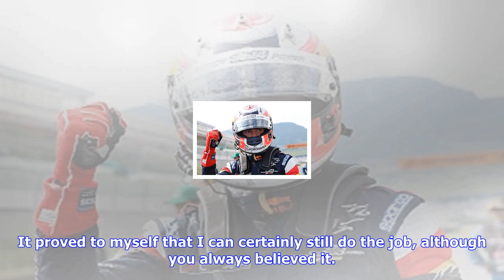Breaking News | Paul di resta doing all he can to get 2018 williams f1 drive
Paul di resta doing all he can to get 2018 williams f1 drive

Paul di Resta says he is doing everything he can to convince Williams he deserves a Formula 1 race s...